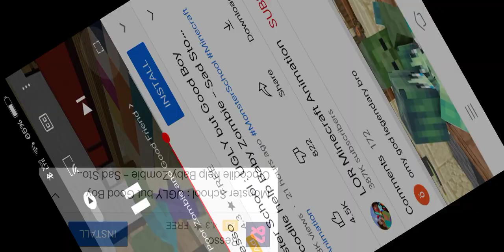monster school good boy but all will beat him